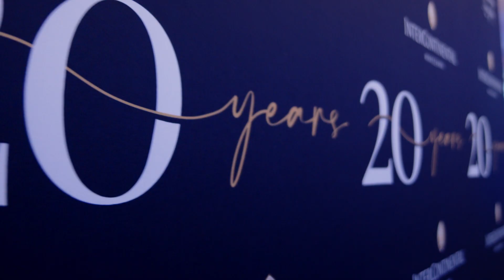20th Anniversary of InterContinental Warsaw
Shaping the Skyline of Warsaw!

Celebrating 20 remarkable years, the iconic InterContinental Warsaw hosted a Jubilee Gala last Friday.
Thank you to our great Guests and partners for making it truly magical.

Cheers to two decades of brilliance!